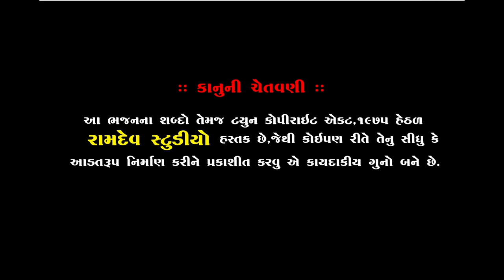ભુપેન્દ્ર મહારાજ & ભનુ ઓડેદરા || જુગલબંધી || Jugalbandhi || Piplidham || Ramdev Studio Dharpipla